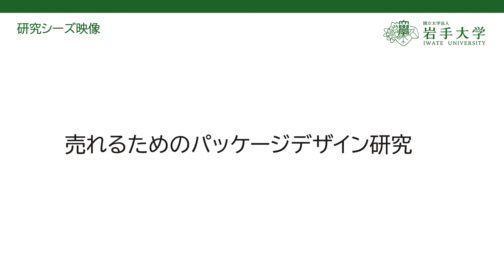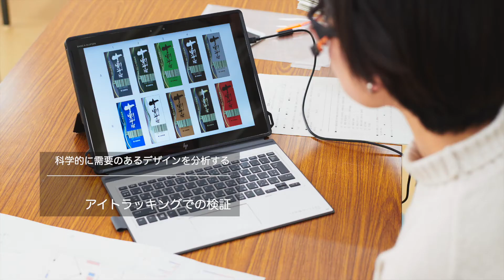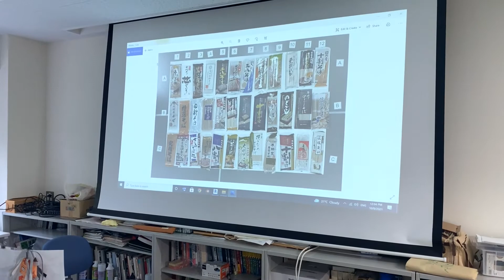パッケージデザインの研究紹介（田中隆充・研究室）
岩手大学のデザイン研究室におけるパッケージデザインの研究紹介です。